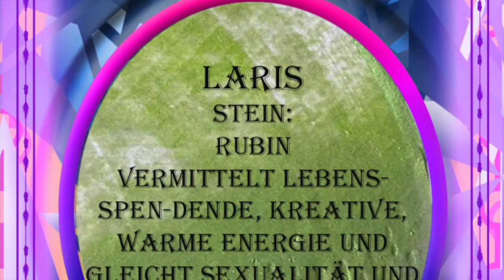16. Regenbogenorakel für den kommenden Monat